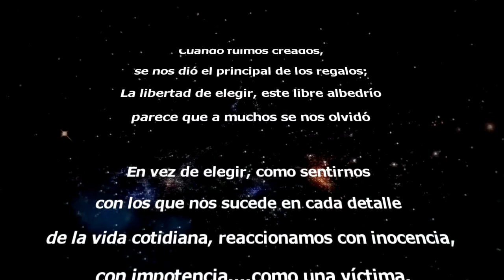LMDLV intro 2